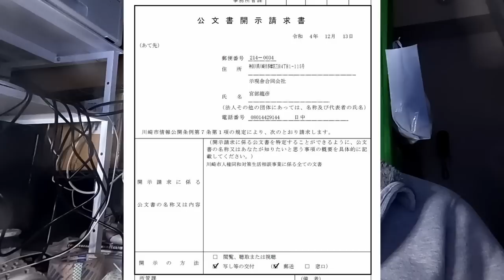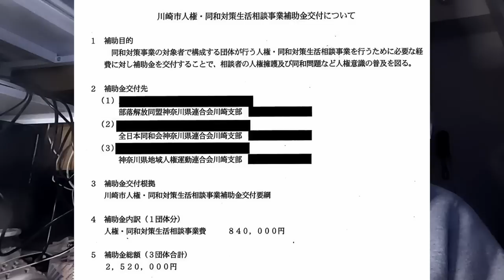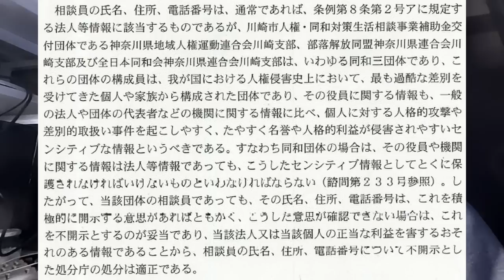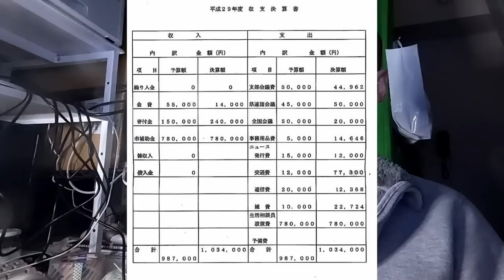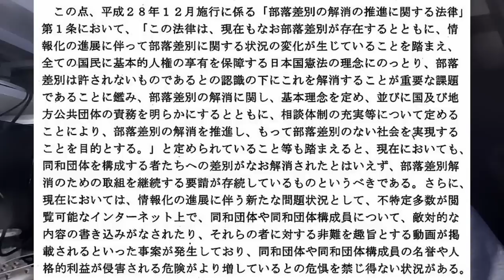【調査】川崎市の同和相談事業の闇の深さ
市民が相談先を知ることができないのに、相談実績が上げられているという、川崎市同和対策相談事業の闇です。そもそも川崎市に同和地区はないのに。